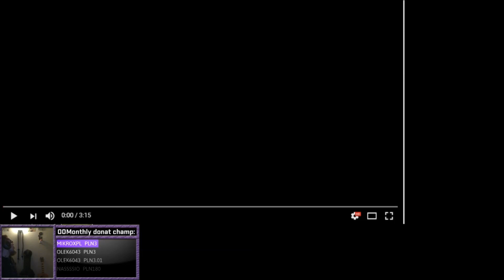Oddshoty DNIA # 205 JJAYJOKER OGLĄDA I KOMENTUJE SEXMASTERKE, I_YARED ZBIERA NA DOM /LEH/PAGO/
►Miłego oglądania! Strzel lajka ! ◄
✔Podziel się swoją opinią w komentarzu! ✔